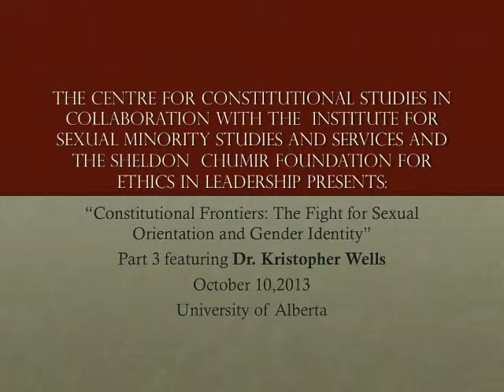The Fight for Sexual Orientation and Gender Identity Equality in Canada - Pt. 3 (Dr. Kris Wells)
Dr. Kris Wells of the Institute for Minority Studies and Services speaks about sexual minority rights in education.